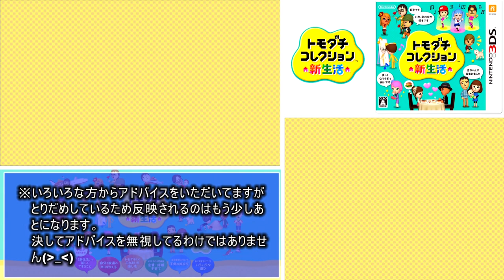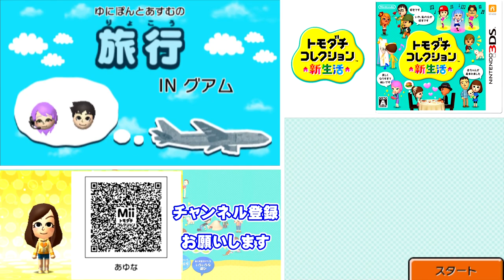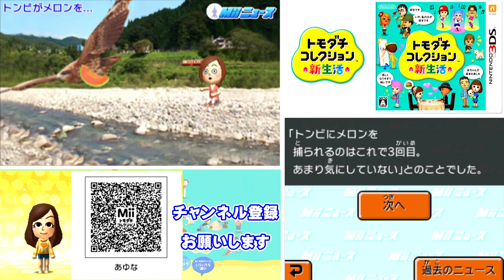トモダチとはじめる気ままな新生活【トモダチコレクション新生活】Part 41～45